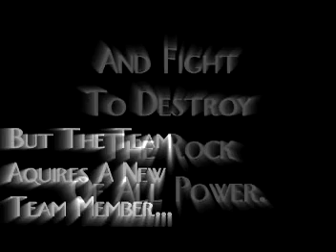Commercial For The SuperHero Movie 3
I Don't Even Know If We Are Going To Make This Anymore!